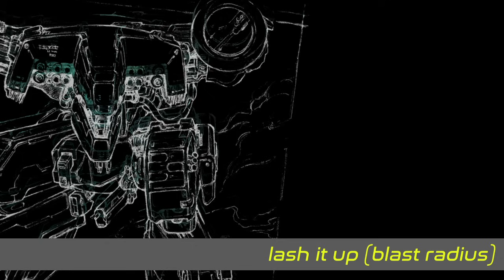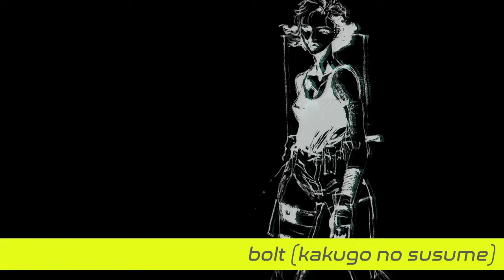PlayStation jungle mix 04 & 05 - darkside, drum & bass, techstep, etc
A selection from the "PlayStation jungle mix"; a jungle retrospective as heard across the PlayStation/PS1/PSX game catalog (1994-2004)

* Visuals adapted from "The Art of Metal Gear Solid I-IV"

Timestamps:
part 04
0:00:00 droopy wood (team buddies)
0:02:51 cyclone breaks (tank racer)
0:04:43 26 (pro pinball big race usa)
0:04:46  (metal gear solid)
0:05:37 lash it up (blast radius)
0:07:43 02 (pro pinball big race usa)
0:08:28 burner (music 2000)
0:10:00 main menu (blade)
0:12:03 music 05 (retro force)
0:13:59 12 (rayman)
0:14:46 track 4 (g-police - weapons of justice)
0:16:55 track 14 (g-police - weapons of justice)
0:19:03 level 8 (blood lines)
0:21:40 oddysee (360 - three sixty)
0:23:54 (psybadek)
0:26:17 track 15 (g-police)
0:28:05 boss - gendo tohjo (soul of the samurai)
0:29:39 main menu (g-police weapons of justice)
0:29:41  (metal gear solid)
0:31:29 gang attack (g-police weapons of justice)
0:33:15 music 06 (retro force)
0:34:47 track 5 (g-police - weapons of justice)
0:36:45 level 7 (blood lines)
0:39:16 firing missiles (chase the express)
0:40:39 level 2 (blood lines)
0:42:48 (die hard trilogy 2 viva las vegas)
0:43:56 level 4 (blood lines)
0:44:53 caution (rollcage stage II)
0:46:29 12 (c-12 final resistance)
0:48:24 bgm10 (kileak - the dna imperative)
0:48:28  (metal gear solid)
0:49:06 combat tutorial (urban chaos)
0:50:13 prologue_0000 (moonlight syndrome)
0:50:49 level 10 (blood lines)
0:52:52 track 6 (blade)
0:54:24 chained on two sides (sled storm)
0:56:38 slipstream (rollcage stage II)
part 05
0:59:23 08 (sentinel returns)
0:59:40 (zero divide)
1:00:00 bgm006 (tail of the sun)
1:00:37 (ducati world racing challenge)
1:02:49 12 (forsaken)
1:05:26 (warzone 2100)
1:07:21 alert (ace combat 3 - electrosphere)
1:09:05 bolt (kakugo no susume)
1:11:02 track 16 (blade)
1:13:39 track 13 (blade)
1:15:32 innit (twisted metal III)
1:17:25 (wcw mayhem)
1:18:37 penetration (rollcage stage II)
1:21:04 thunder (sled storm)
1:23:19 the third sequence (wipeout xl)
1:25:33 spooks (rollcage stage II)
1:27:46 gu-xam-pa (tank racer)
1:29:15 lemonite (tank racer)
1:31:17 track 11 (the operation death wing)
1:32:06 defiled (ace combat 3 - electrosphere)
1:33:08  (zero divide)
1:34:24 30 (galerians)
1:36:49 bottom of the wheel (zanac x zanac)
1:37:23 technology [boymerang remix] (rollcage)
1:38:29 deadline (rollcage stage II)
1:39:51 drumfunk (beatmania append 6th mix)
1:40:51 catch it! (beatmania append 6th mix)
1:42:09 116.7 (v-rally 2)